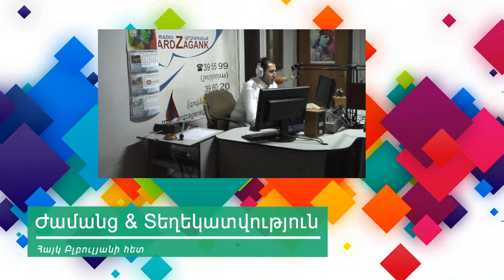Անօթևանները վերածվում են գեղեցիկ տղամարդկանց. տղան անվճար գեղեցկացնում է մարդկանց